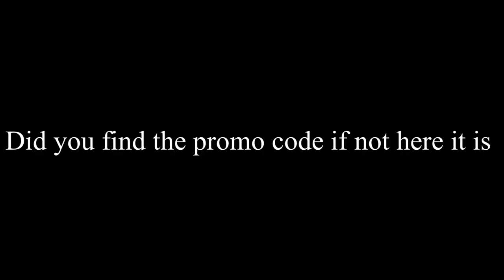PG3D Memes but if you laugh you lose